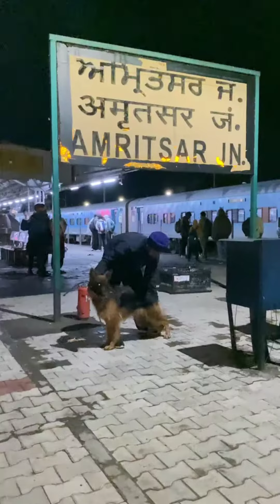MIRA❤️ Going To New Home Ahmednagar,Maharashtra congratulations 🎉 Kunal Bai